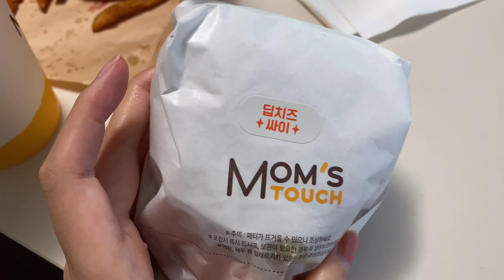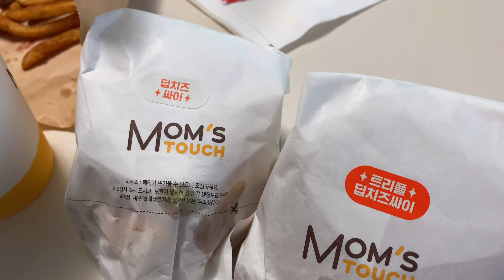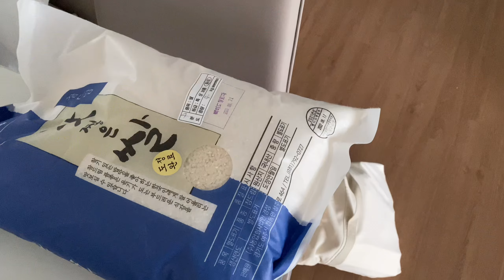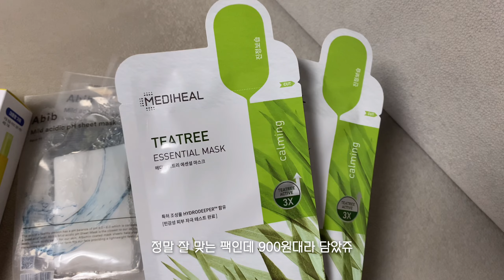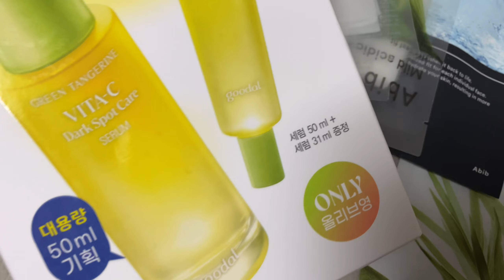VLOG • 올영세일이라 들렸지만..여튼 피칸파이🥜, 인생 바지 득템🙌🏻, 배민 먹기록🍜, 반려조와 보내는 일상 브이로그